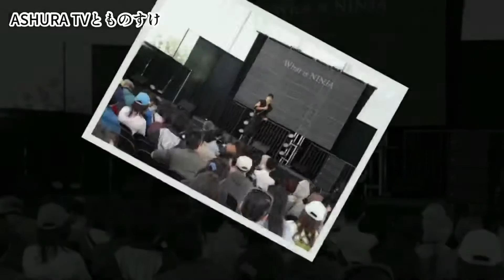【Tokyo2020 Olympics】Celebration to the Weightlifting 49kg medalist(Women)【Ninja's お・も・て・な・し】